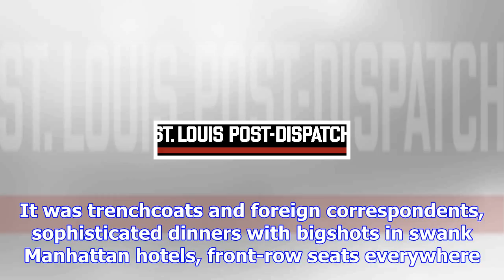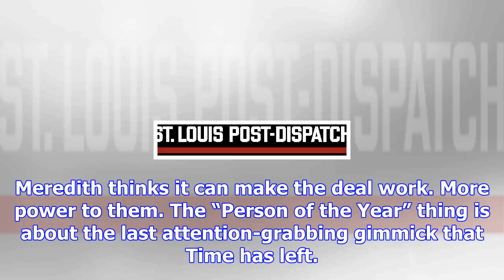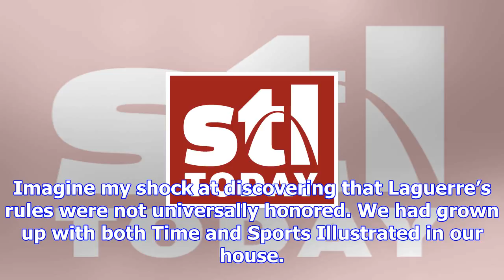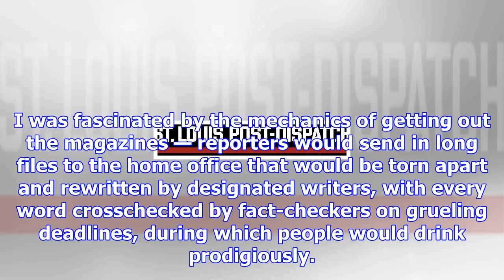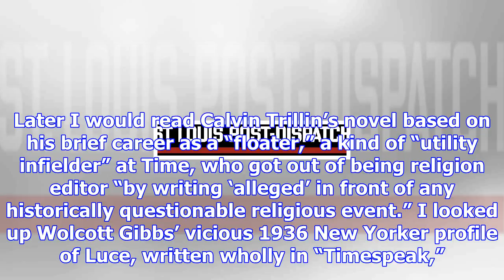Horrigan: one man's brief history of 'time'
It was only fitting that last weekend, when the owners of Time Inc. (a complicated story all its own...